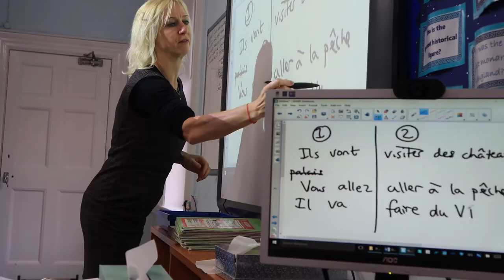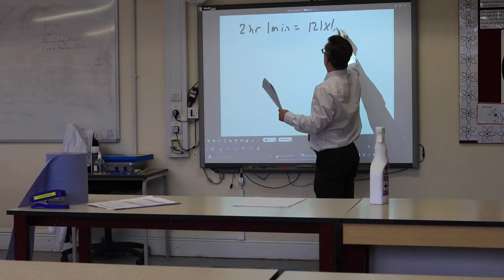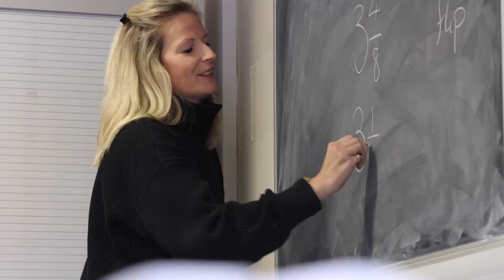Hoe Bridge School - Prep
With dedicated Prep facilities our highly qualified and motivated teaching staff collaborate to achieve the best outcomes for the individual child. We prepare ‘Thinking Children’, able to perform exceptionally well through the rigours of 11+ assessments and flourishing in Common Entrance and senior school scholarships.